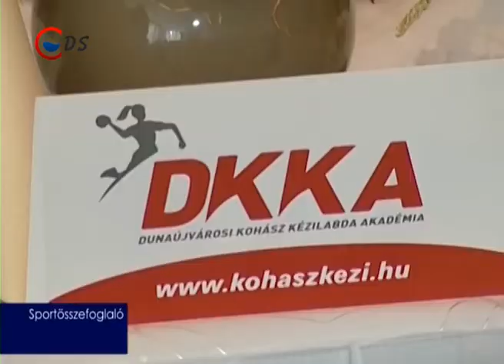2014 12 30 Kispad